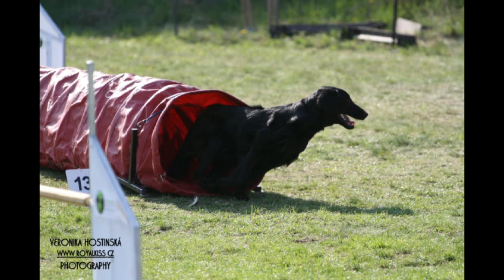Skokem zpátky do pohádky 12.4.2014 - Kessinka